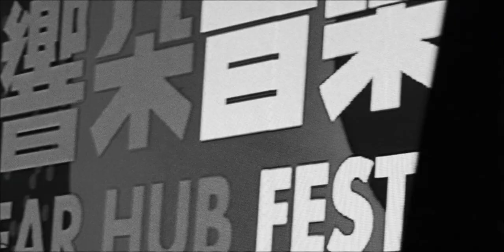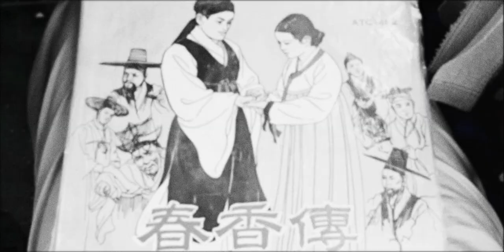[Tour Video] 노선택과 소울소스 meets 김율희 inna Hong Kong (NST & The Soul Sauce meets Kim Yulhee)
Directed by Shin Jaewon (ABT)

노선택과 소울소스 meets 김율희
June 7- 9, 2019
Ear Hub Festival , Hong Kong

Special Thanks to Ear Hub Festival